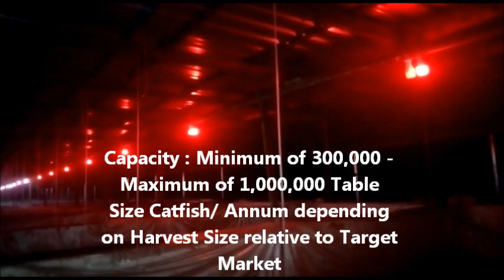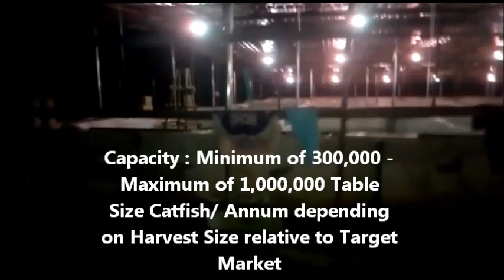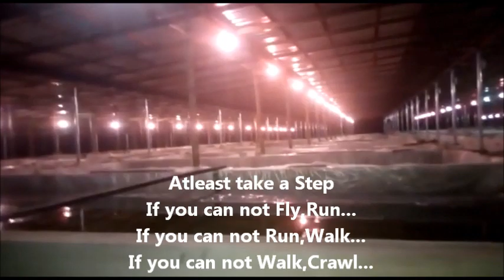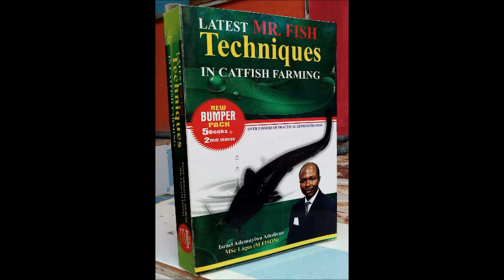Africa's 💥LARGEST CONCRETE CATFISH PONDS 🛑 Close to Completion by👉 MrFish Team ■ 08037189694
🛑BUILDING & UPGRADING FARMS to Water RECIRCULATING Aquaculture  SYSTEMS for EDIBLE & ORNAMENTAL  FISHES Using BIOFILTERATION  has been our SPECIALITY since 1989..
.chat me up via💥💥 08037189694 ( Israel).
see some samples customised to different Customer's situation and Budgets below👇

🛑 Small Mobile Sizes~👉

🛑 🛑 Medium Concrete Models👉

🛑 🛑 🛑 Large Concrete Models👉

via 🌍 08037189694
or

for a 🤏COST EFFECTIVE APPROACH to your
💦💦 WRAS PROJECT ...
either
 ⭐SMALL ,
⭐⭐MEDIUM or
⭐⭐⭐BIG...

We 🚦GUIDE to ACHIEVING YOUR OBJECTIVES .